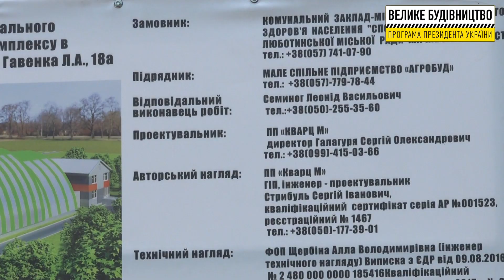У Люботині розпочали будівництво нового фізкультурно-оздоровчого комплексу